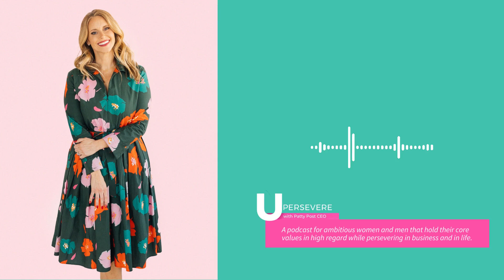EP 60 Boss Up Your Social Media Boundaries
She deleted the apps and was blown away by its impact. Patty reclaims her CEO drive by observing where her energy goes and how it best serves. It’s an inspiring episode about modern boundary management without sacrificing your professional development goals.